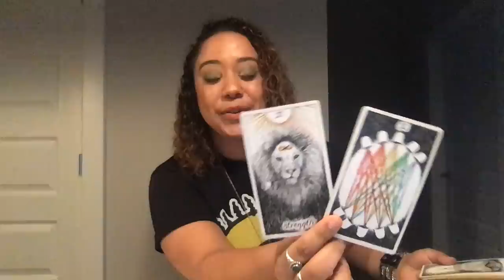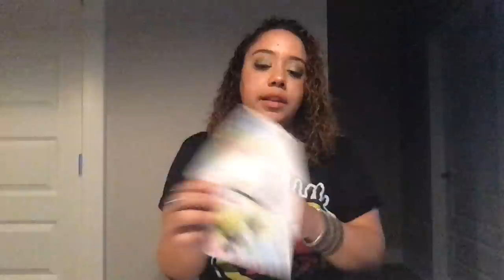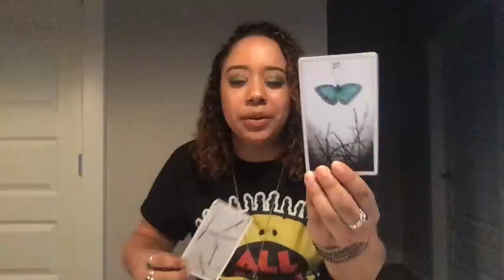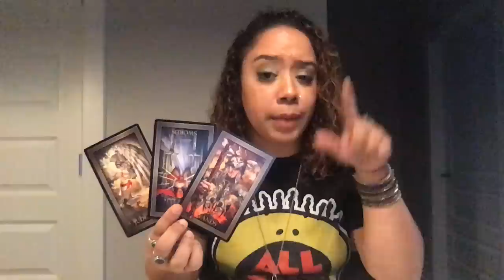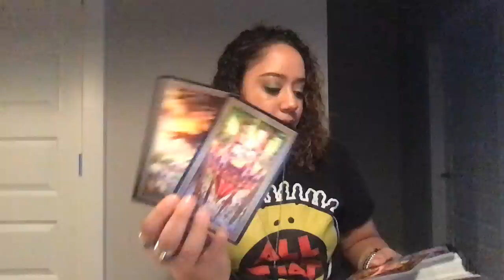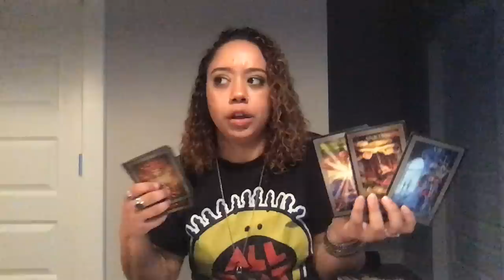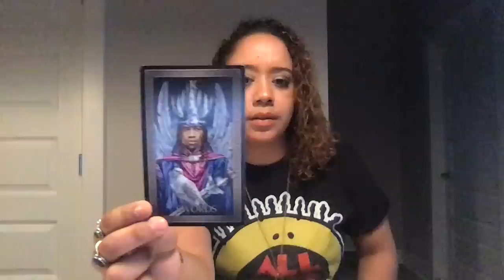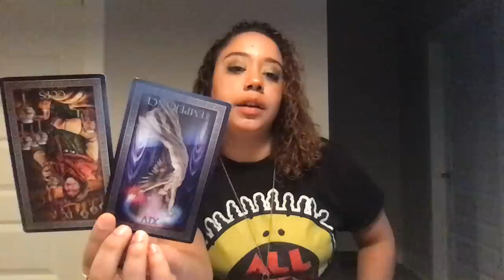Aries March 2020 YESS ARIES!!!! THEY FEEL YOUR POWER!!!